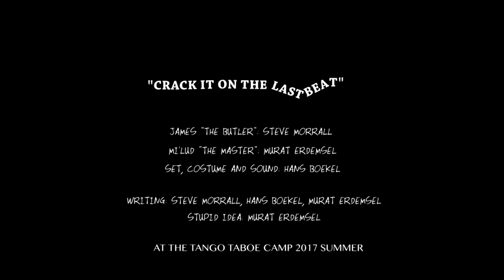Crack it on the last beat! Tango Music and how they can end.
Murat and Steve use fun and games to explore the art of predicting musical outcomes.
Recorded in Tango Taboe Camp, Nederlands, 2017.

Having difficulties hearing music when you dance?
Send Murat an email, and receive a private link to his famous musicality lecture.